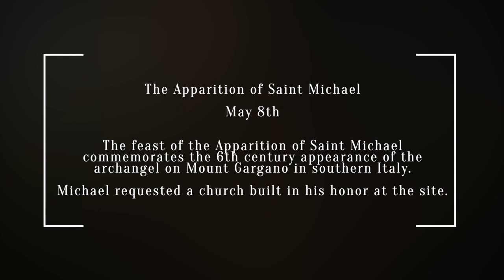The Apparition of Saint Michael the Archangel - May 8th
AnaStpaul. (2023, February 6). Saint of the Day – 8 May – Apparition of Michael the Archangel at Monte Gargano, Italy (492). AnaStpaul.

May 8 Feast of the Apparition of St. Michael (victory) – Gargano – LUISA PICCARRETA. (2018, May 7).

Jones, T. H. (n.d.-a). Patron Saints Index: Michael the Archangel. 2005.

Magnificat, E. (n.d.-a). Apparition of Saint Michael the Archangel, Monte Gargano, Italy (492).